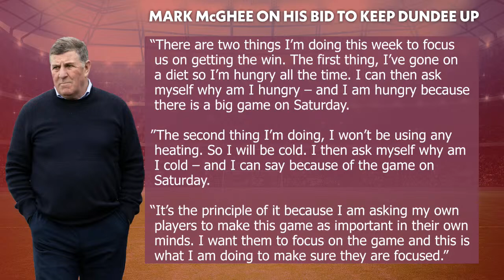"Ridiculous" Hibs FC Transfer Policy is "Absolutely Bonkers" - Ryan Foster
Hibernian FC's transfer policy is that all signings are by a committee that includes Ron Gordon, Ian Gordon and Ben Kensell. Sean Maloney (and all future Hibernian managers) do not have control over which players come to the football club.

Richard Foster noted during the live stream: "You'll never be able to bring in a manager that has a specific way that he wants to play because those players might not fit the criteria that he needs".

He continued: "You can't then bring in someone like Sean Maloney who clearly has a blueprint of the way he wants his players at Hibernian to play. We've seen it already that they don't fit."

Fost concluded with "Hibs FC made three signings in January. Sean Maloney hasn't been given enough time, he hasn't been given enough signings and they've not replaced Martin Boyle. I might be really naive... but that to me is absolutely bonkers."

00:00 Intro
01:20 Sean Maloney Sacked by Hibs Board of Directors
02:32 Ron Gordon on Sean Maloney as Hibernian Manager
04:30 Hibernian FC Transfers Done by Committee
05:28 Sean Maloney Not Given Enough Time
06:30 Sean Maloney Needed A Transfer Window
07:29 Sean Maloney Hibs Rumours
08:10 Martin Boyle Sold in February and Hibs Injuries
09:47 Is Steve Kean Hibs Next Manager?
10:48 Poisonous Accusations Sean Maloney
13:30 Hibernian Board of Directors Want Full Control
15:00 VAR SPFL
20:09 Rangers Thanks SPFL - Motherwell Fixture Moved
22:38 Scottish Football Needs Good American Marketing
24:21 Mark McGee on Dundee Players' Focus
28:40 Championship, League 1 and League 2 Nominees
39:00 Ellis Simms Second Season on Loan at Hearts FC
40:00 Scottish Cup Final Injuries
42:21 Liverpool FC Hammers Manchester United
45:51 Ralk Rangnick Post Match Interview
47:14 Jurgen Klopp Post Match Interview
51:30 Rangers FC Title Hopes
55:47 Football Painting Competition